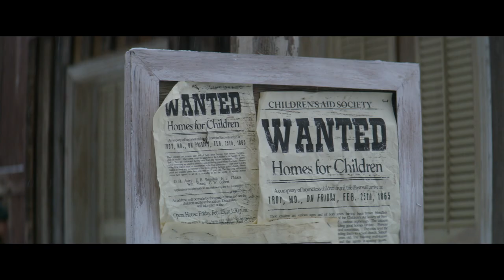HOSTILE TERRITORY - DURCH FEINDLICHES GEBIET / Trailer Deutsch (HD)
Während des Bürgerkrieges gerät Soldat Jack in Kriegsgefangenschaft. Nach seiner Freilassung erfährt er, dass seine Frau gestorben ist, Jack wurde für tot erklärt. Seine Kinder, irrtümlich für Waisen gehalten, werden mit dem Zug in den gefährlichen Westen gebracht, zu ihren neuen Adoptiveltern. Jack setzt Himmel und Hölle in Bewegung, um den Zug zu stoppen, bevor dieser durch Feindesland rollt.

HOSTILE TERRITORY - DURCH FEINDLICHES GEBIET gibt es ab 9. Februar als Download und ab 3. März auch auf DVD und Blu-ray.

REGIE: Brian Presley
DARSTELLER: Brian Presley, Craig Tate, Matt McCoy, Lew Temple, Brad Leland